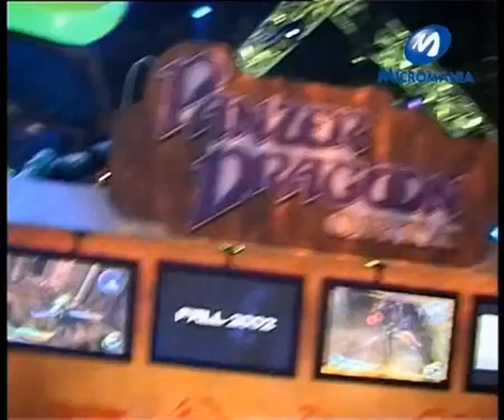Tom Clancy's Splinter Cell (preview Xbox - DVD Micromania E3 2002)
Avant-première du jeu Tom Clancy's Splinter Cell sur Xbox, à l'E3 2002.
Source : DVD Micromania E3 2002.

L’Electronic Entertainment Expo 2002, communément appelé E3 2002, est la 8e édition de ce salon exclusivement consacré aux jeux vidéo. Il s'est tenu du 21 au 24 mai au Los Angeles Convention Center (LACC) à Los Angeles.